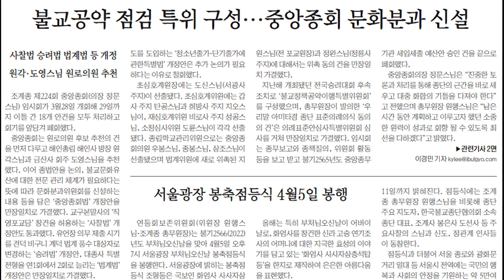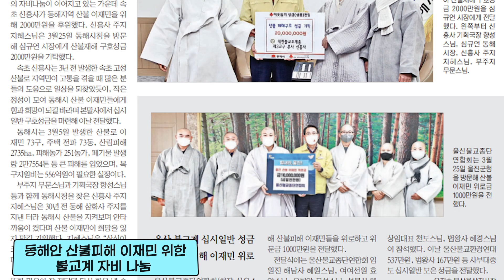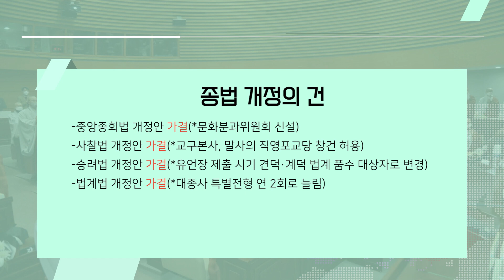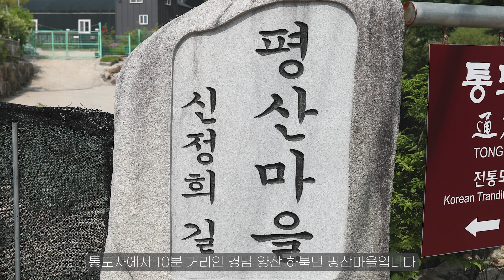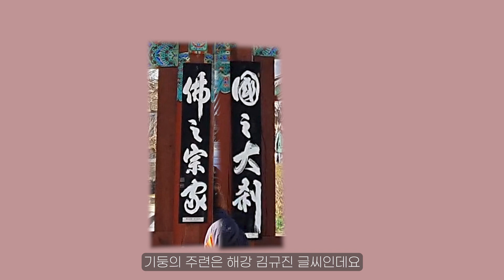종단의 입법기관 중앙종회, 중봉 성파 종정예하의 추대법회 소식까지. [주간이슈 7편-4월1주차]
이 주의 가장 중요한 불교계 이슈를 불교신문 주간 오심스님이 직접 알려드립니다. 불교신문TV가 야심차게 준비한 대표 콘텐츠 ‘주간 이슈’

종단의 크고 작은 일을 논의하는 종단의 입법기관 중앙종회 개원소식과
조계종 종정예하 중봉 성파 대종사의 추대법회와 관련된 주제를 준비했습니다.